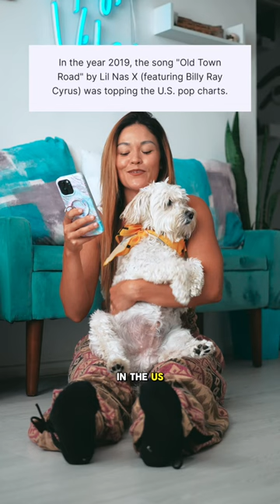DOG DNA AGE TEST!? | Revealing how old Bon Bon is with EmbarkVet Test